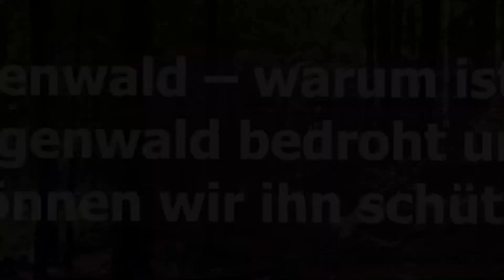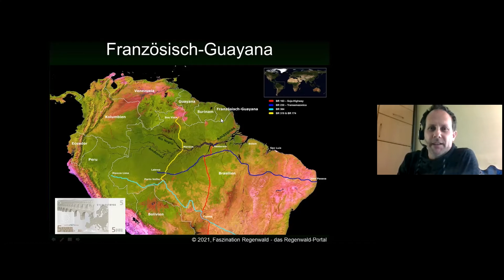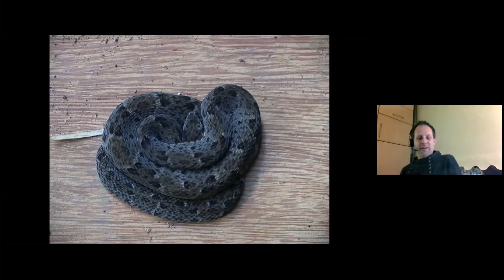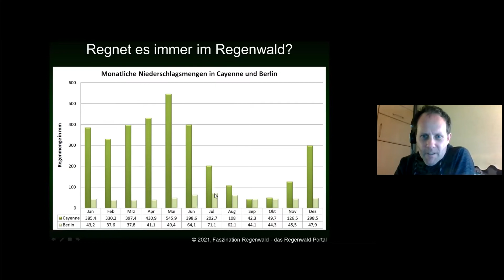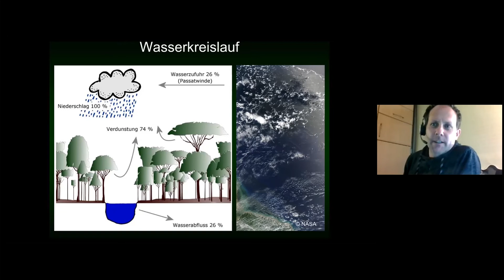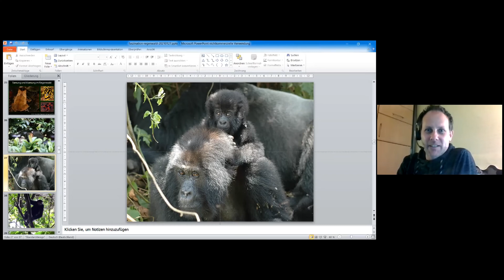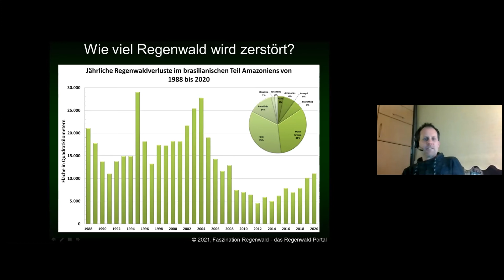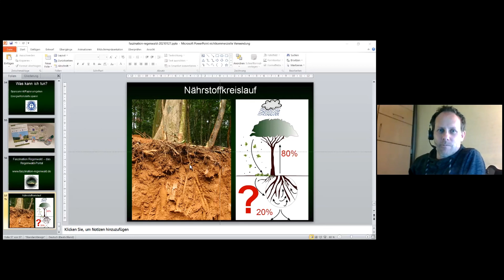Regenwald mit Dr. Tom Deutschle - TreeTalk am 27.01.2021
„Regenwald – warum ist der Regenwald bedroht und wie können wir ihn schützen?“
Das erfährst du in diesem Tree Talk mit dem Biologe und Regenwaldexperten Tom Deutschle.
Denn während du diesen Text liest wird eine Fläche im Regenwald gerodet, die ungefähr so groß ist wie 15 Fußballfelder. Erschreckend, nicht wahr?
Fragen wie, warum genau im Regenwald so viel gerodet wird, was die Folgen von diesen Rodungen sind, wie du selbst aktiv werden kannst und noch vieles mehr werden dir beantwortet.

______Eure Fragen:____
01:27 Was kann ich mir unter einem tropischen regenwald vorstellen?
01:56 Warum sind die Hölzer besonders Regenbeständig?
03:17 Wo gibt es tropischen Regenwald?
05:08 Gibt es in Europa tropische Regenwälder?
08:12 Wie wohnt und schlaft ihr im Regenwald?
10:16 Was kocht man im Regenwald?
11:20 Wie badet man im Regenwald?
14:04 Welche Tiere gibt es im Regenwald?
21:41 Regenet es immer im Regenwald?
23:06 Wie viel regnet es im Regenwald?
23:48 Wie warm ist es im Regenwald?
24:25 Warum wird der Regenwald “die Grüne Lunge der Erde” genannt? Und was wäre besser, überall etwas Regenwald oder ein großer zusammenhängern Wald?
26:26 Wie ist der Rgenwald aufgebaut?
27:55 Wie funktioniert der Wasserkreislauf im Regenwald?
30:13 Wie kann sie das Klima in Amerika nach einer Stunde Auto-fahrzeit ändern?
32:09 Wenn der Regenwald abgeholzt wird, verändert sich dann auch das Klima auf dem Süd-Amerikanischen Kontinent?
33:55 Was machen Blattscneidearmeisen?
36:54 Tarnung und Warnung im Regenwald
38:31 Affen im Regenwald?
40:40 Wo kommen Oranuttars vor?
40:53 Wie kommt Tom zu den Baumkronen im Regenwald?
41:25 "Hilfe unsere Erde brennt!"
43:11 Wie viel Regenwald wird in Brasilien zerstört?
45:04 Warum wird der Regenwald abgeholzt?
45:56 Was passiert mit dem ganzen Soja?
47:25 Regenwald - die Klimaanlage der Erde
47:59 Was kann ich tun?
48:54 Mehr Infors auf dem Regenwald-Portal
49:37 Wie laut sind die Treiberarmeisen im Wald?
50:00 Was machen die mit Menschen  und Bäumen?
50:46 Gibt es im Fluss auch Krokodiele?
51:24 Wie wir das Mercosur-Abkommen gesehen?
52:03 Welche Projekte kann ich unterstützen gegen die Abholzung des Regenwaldes?

______about us:____
Plant-for-the-Planet ist eine internationale Kinder- und Jugendinitiative mit über 88 000 Mitgliedern in 74 Ländern. Als BotschafterInnen für Klimagerechtigkeit, reden die Kinder und Jugendlichen vor Erwachsenen und laden sie dazu ein, für den Planeten und ihre Zukunft Bäume zu pflanzen.